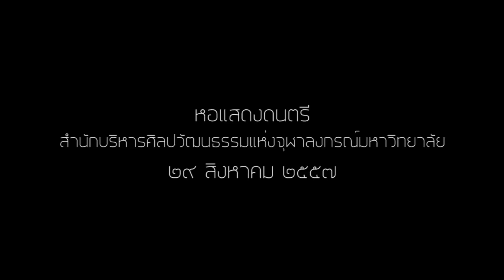เดี่ยวฆ้องมอญเพลงฉิ่งมุล่ง ชั้นเดียว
เดี่ยวฆ้องมอญ
เพลงมุล่ง ชั้นเดียว
ทางครูสมภพ ขำประเสริฐ